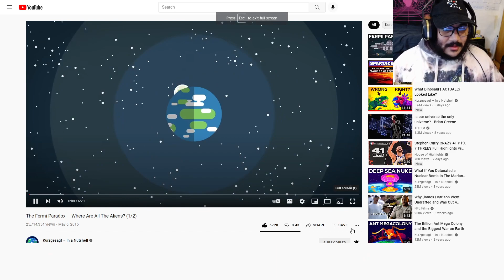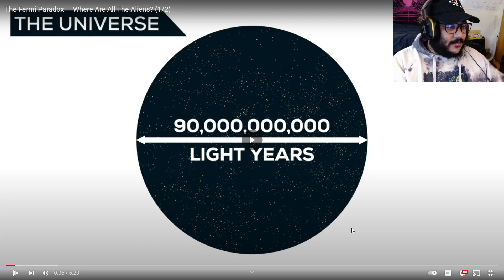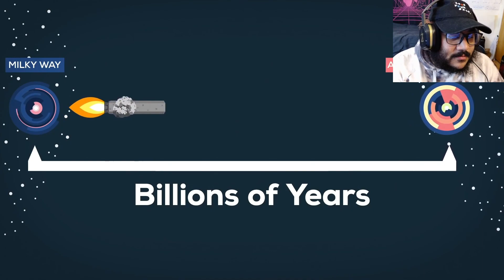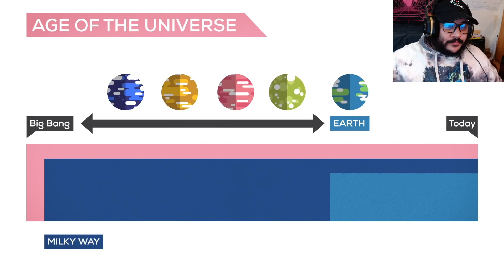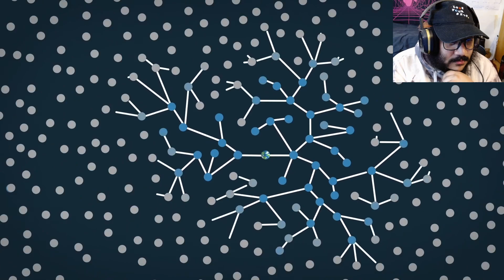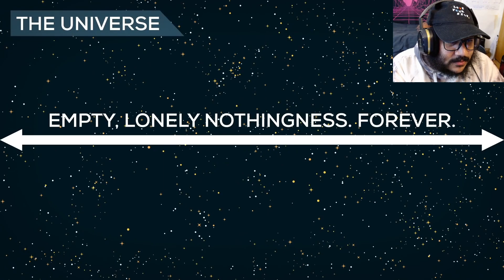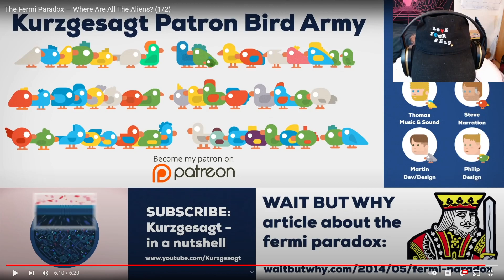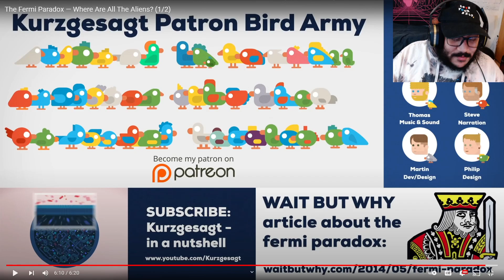The Fermi Paradox — Where Are All The Aliens? (1/2) -Kurzgesagt –In a Nutshell (REACTION)